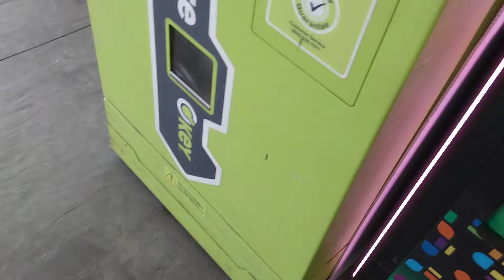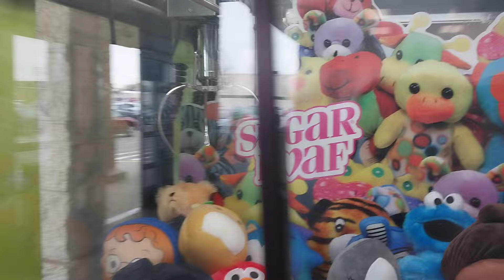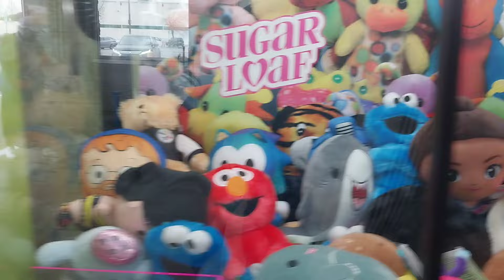LEMONADE SPIRIT! - Claw Crane Machine Wins Skill Arcade Grabber Game Winning FREEZE Squishmallow NEN